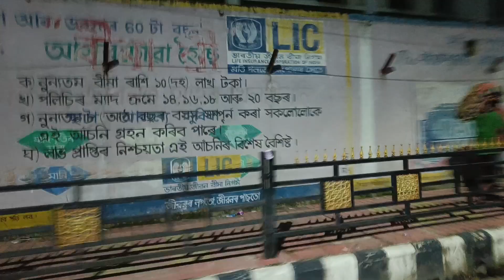BIRTHDAY CELEBRATION AT HOME // DISTRIBUTE SOME FOOD TO POOR PEOPLE //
1) REALME 9 PRO PLUS :- mobile
2) boAt Rockerz EarPhones
3) SanDisk Extreme 128 GB Memory Card

Prity waribam : Guwahati (north east ) Assam